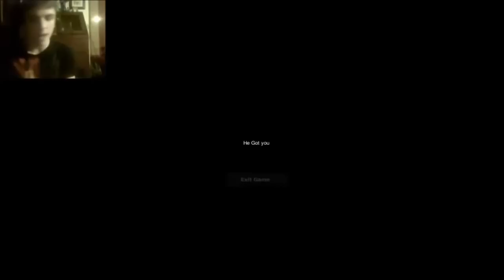| Giochi Paurosi | Episodio 36 | Slender Space | Slender Ci Rompe Le Balls Anche Nello Spazio D: |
Giochi Paurosi - Episodio 36 - Stagione Due

Questa sera vi presento Slender Space, che è la 10000 mappa dedicata la famoso Slender The Eight Page, non c'è altro da dire, anzi buona visione :)